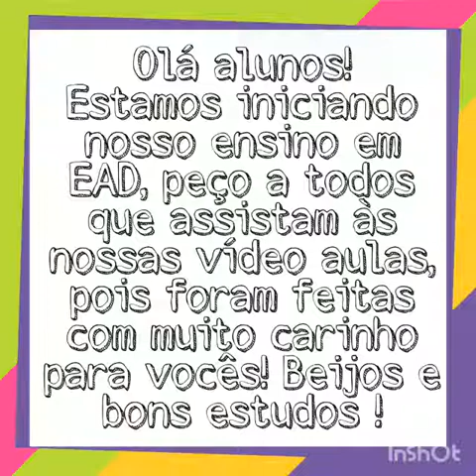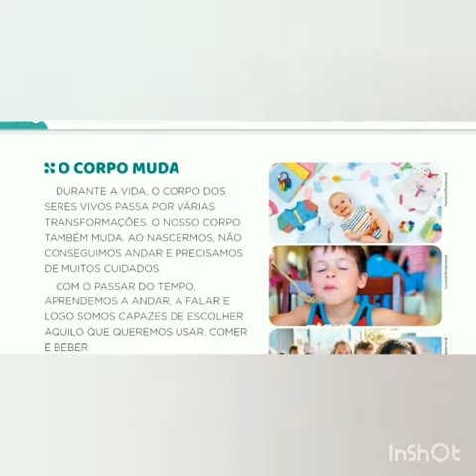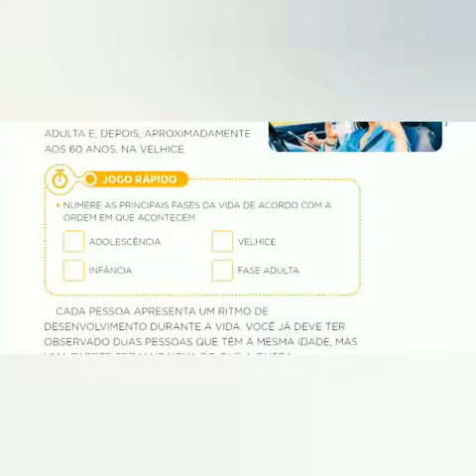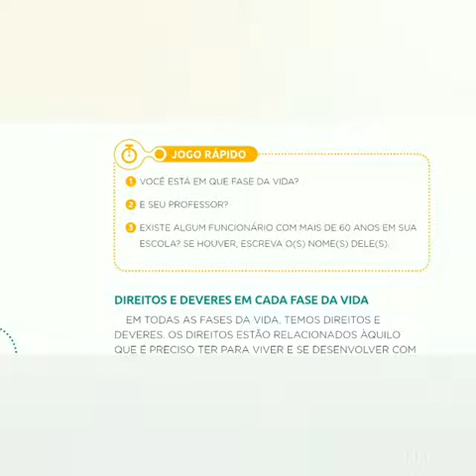1 ano A Ciênc pag 24 a 26